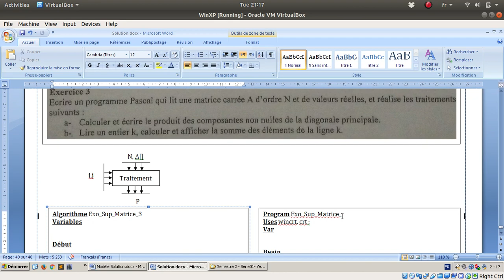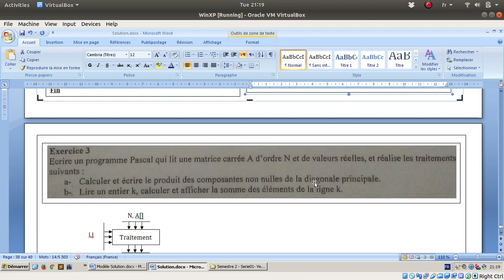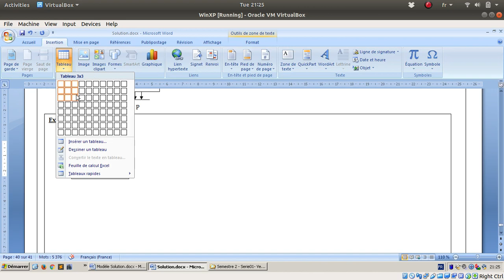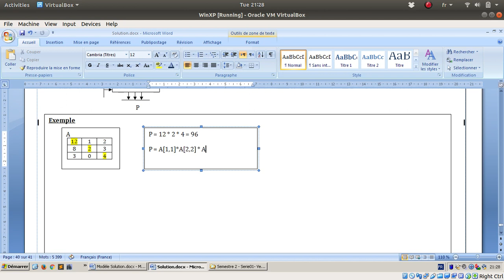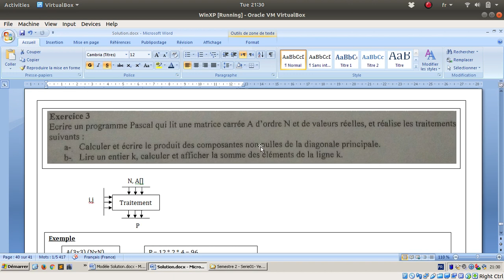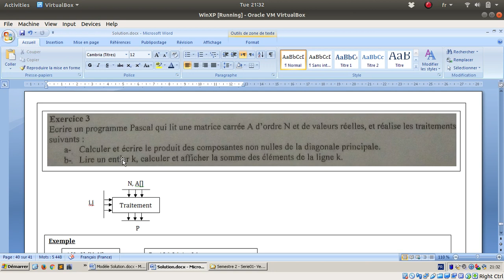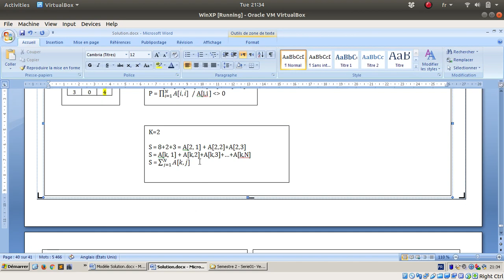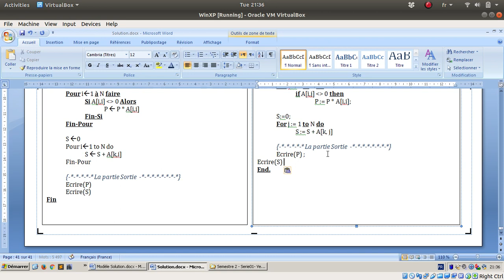Série 01 - Exercice Sup Matrice 03 : Diagonale Principale (2018-2019)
Exercice Supplémentaire Matrice
Exercice 03 :
 - Produit des éléments non nuls de la diagonale principale
 - Somme des éléments de la ligne N° K